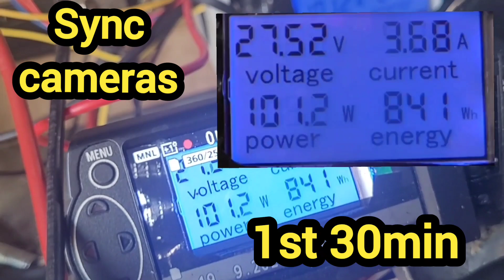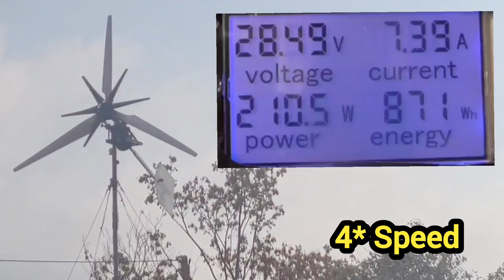24v Wind Turbine Project - Running With Broken Solar Panel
Wind Turbine Project